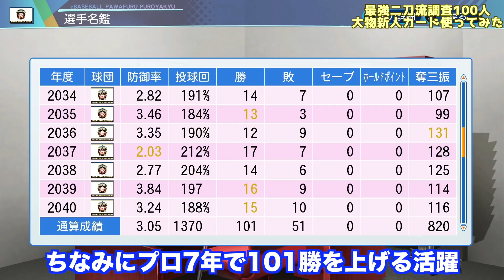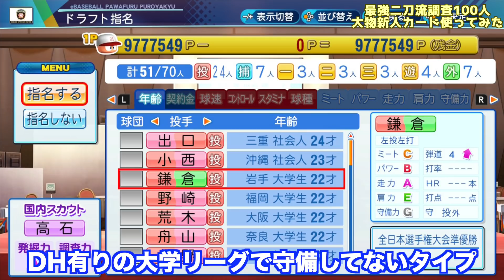【大谷超えの怪物】大物新人カード使って最強二刀流を百人調査してみた【eBASEBALLパワフルプロ野球2021】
※ゆっくりご覧になられたい方は下記のリンクから全選手の画像をご覧いただけます

■関連動画
・大物ルーキー登場カード使ってペナント100年回してみたらとんでもない能力の新人が出まくった！【eBASEBALLパワフルプロ野球2020】

・ペナント100年回して最強の野手能力持った投手を調査してみた【eBASEBALLパワフルプロ野球2021】

・【前編】ペナント100年回して最強の架空外国人野手を調査してみた！総勢482名個性派溢れる助っ人たちを一挙公開【eBASEBALLパワフルプロ野球2020】

・【栄冠ナイン】新入生スカウトで天才100人入学させてみた！天才出現確率、天才入学確率も公開！【eBASEBALLパワフルプロ野球2020】

・栄冠ナイン名門で100人新入生スカウトしてみた！最高のスーパー1年生現る【eBASEBALLパワフルプロ野球2020】

・【栄冠ナイン】約1300人の新入生（スカウトなし）で最高能力値は何だ！？天才の出現確率も検証してみた【eBASEBALLパワフルプロ野球2020】

・ペナント千年して最強の新人を探してみた【プロ野球スピリッツ2019】

・ペナント100年して最強助っ人外国人を探してみた【プロ野球スピリッツ2019】

■栄冠ナインシリーズ動画
・【栄冠ナイン】2年夏で野手能力オール100＆投手能力カンストの二刀流を作れるか【eBASEBALLパワフルプロ野球2020】

・【栄冠ナイン】1年秋で★999の選手を作れるか【eBASEBALLパワフルプロ野球2020】

・【栄冠ナイン】1年生でオールS（100）選手を作れるか【eBASEBALLパワフルプロ野球2020】

・【栄冠ナイン】2年生で投手能力カンスト（スタコンSS175キロ総変43）作れるか【eBASEBALLパワフルプロ野球2020】

・【栄冠ナイン】1年夏だけで通算100盗塁できるか？転生赤星憲広でやってみた【eBASEBALLパワフルプロ野球2020】

・栄冠ナインで清宮幸太郎の高校通算本塁打111超えられるか【eBASEBALLパワフルプロ野球2020】

・【栄冠ナイン】3年夏の出場だけ（それまでベンチ外）で高校通算トリプルスリーを達成できるか！？転生倉本寿彦でやってみた【eBASEBALLパワフルプロ野球2020】

・【栄冠ナイン】甲子園の１大会最多奪三振記録８３を更新できるか！？転生斎藤佑樹でやってみた【eBASEBALLパワフルプロ野球2020】

・1年夏だけで100打点できるか？転生福留孝介でやってみた【栄冠ナイン】【eBASEBALLパワフルプロ野球2020】

・【栄冠ナイン】甲子園で100点差を逆転できるか？【eBASEBALLパワフルプロ野球2020】

■パワプロ2020関連動画
・【購入迷ってる方向けレビュー】集大成作「パワプロ2020」の良かった点と物足りない点まとめ【eBASEBALLパワフルプロ野球2020】

・【パワプロ2020】現役選手ホームランパフォーマンス一覧【eBASEBALLパワフルプロ野球2020】

・【パワプロ2020】12球団全ルーキー＆新外国人選手能力データver.1.01（7/9発売）【eBASEBALLパワフルプロ野球2020】